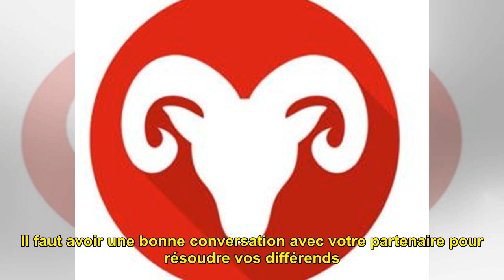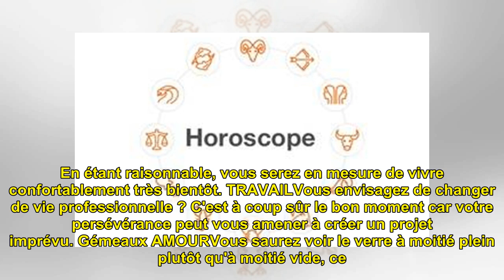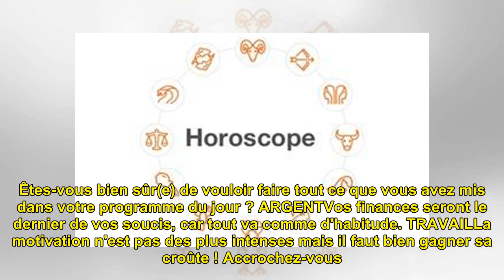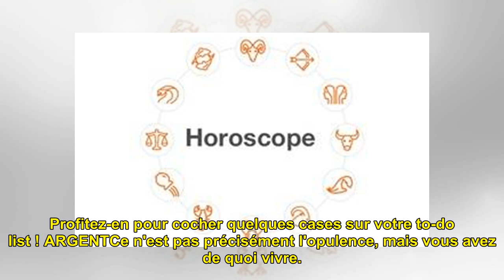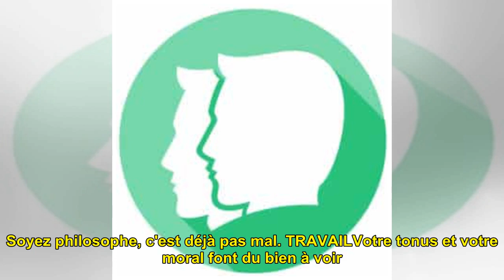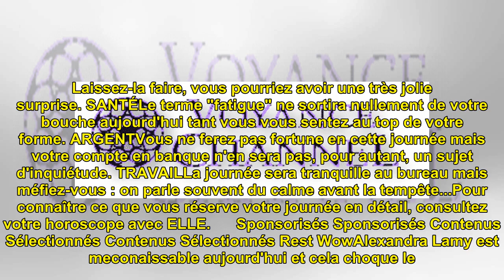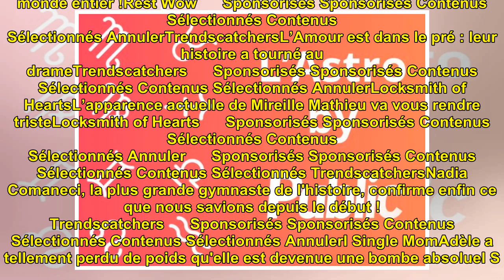Horoscope du jour (samedi 10 octobre 2020)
Horoscope du jour (samedi 10 o...